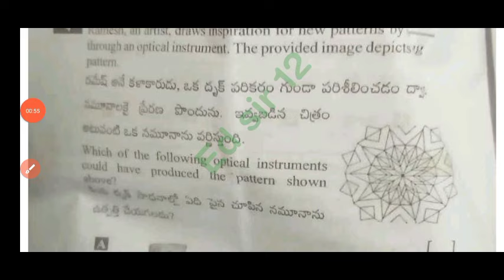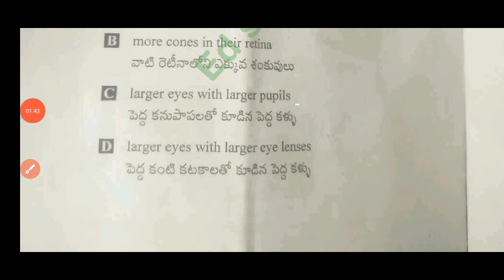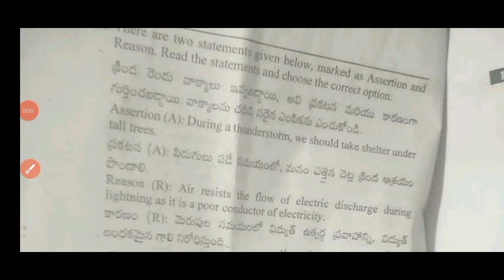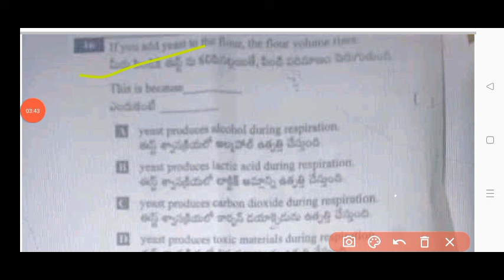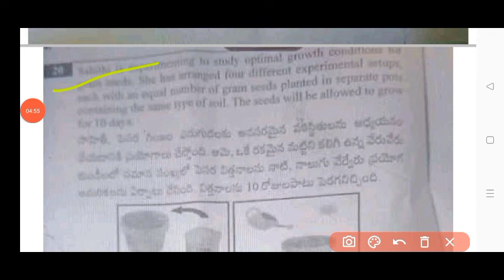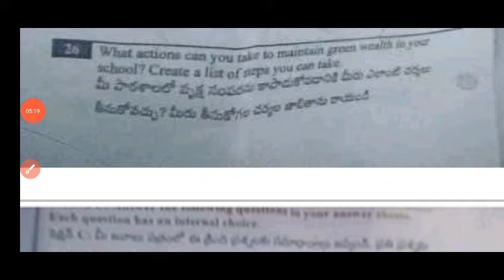💯real Ap 8th class Science Cba-3 Sa2 real paper and answers 2024|8th class Sa2 ps&ns answer key 2024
💯Ap 8th class physics Cba-3 Sa-2 full real question paper and answer 2024|8th Sa2 physics answer key

Ap 8th class Science Sa2 💯real question paper 2024|8th Sa2 physics question paper and answers 2024

8th class general science
8th class sa2 cba3 general science question papers 2024

8th class sa2 cba3 science question paper leak 2024 latest

8th class general science cba-3 sa2 question paper 2024

8th class sa2 question paper general science

Ap8thclasssa2generalsciencequestionpaper​2024
8thclasssciencesa2question paper 2024